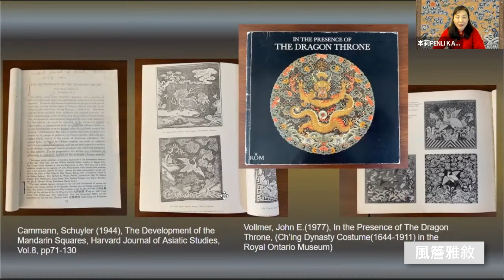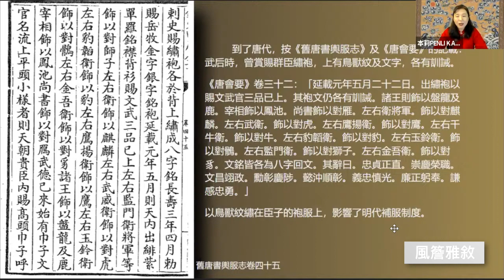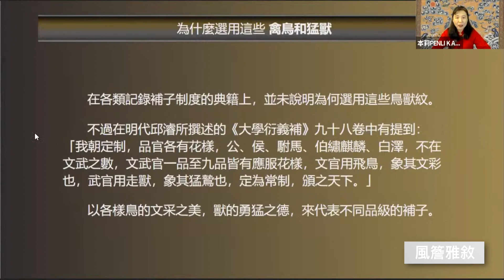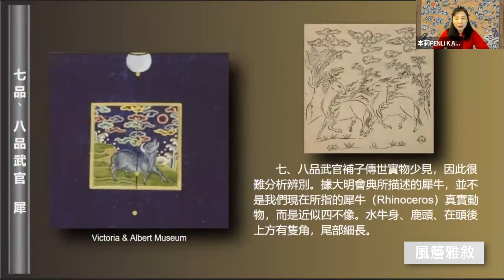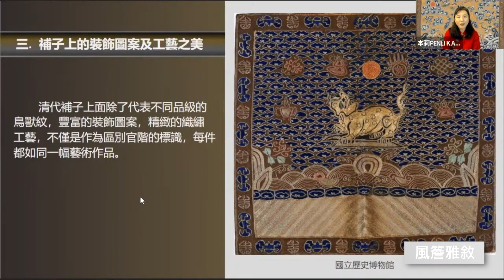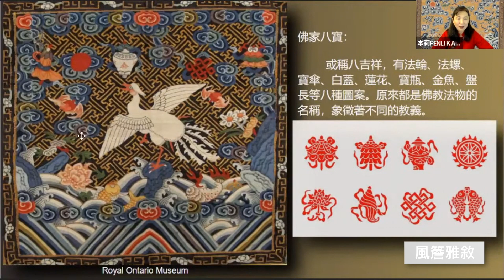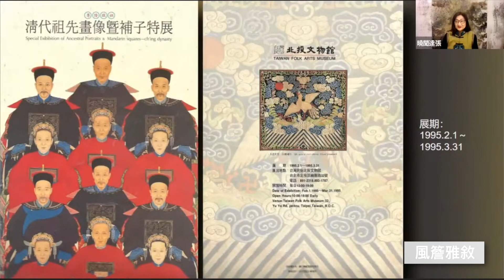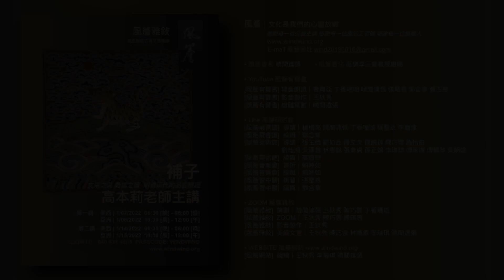🔸風簷雅敘🔸 補子 [第一講]｜高本莉老師主講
「補子」是明清兩代用以表徵官職品級差別的標識，文官以禽鳥，武官以猛獸，在前胸及      後背各綴一塊，又有「胸背」、「背胸」、「花樣」之稱， 或簡稱「補」。

高本莉老師

鍾情人文歷史 熱愛傳統服飾

中國文化大學家政研究所碩士，前北投文物館館長。曾於實踐大學兼任講師，教授『中國服裝史』。研究傳統服飾近四十年。
緣起於研究所時代，跟隨指導教授，研究中國服飾文化史。從古籍研究，一字一句開始，貫串各個時代體制，不斷探索。曾經多次參與國際會議，見證各種珍貴第一手服飾資料。

💢  學術會議與發表
■《宋代皇后褘衣的色彩和圖文》
第四屆亞洲服飾學術會議，1985 年，台北
■《台灣早期漢俗婦女的髮式與髮飾》
第一屆中國古代服飾國際學術會議 1991年，湖北荊州

💢  著作
■《台灣早期服飾圖錄》
台北，南天書局，1995
■『臺灣刺繡的風格與特色』
《臺灣傳統刺繡之美》專刊，2006 國立歷史博物館
■『看見臺灣早期常民文物之美系列1-12』
《歷史文物》月刊，國立歷史博物館
2015年2月～2016年12月[259-281期]

 💢  參與
■ 臺灣民俗文物辭典 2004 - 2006
『國史館台灣文獻館』2009出版 2013數位化
■ 數位典藏與數位學習國家型科技計畫
拓展臺灣數位典藏計畫 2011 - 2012
『中央研究院歷史語言研究所文物館』

💢  研究興趣
中國服飾文化，織繡工藝，台灣民俗文物， 少數民族的服飾文化